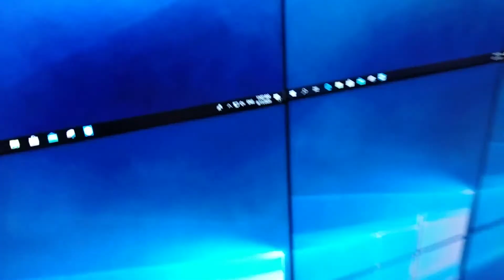Ruby Tuesday Screen replaced with Windows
Probably a glitch.

Original title:
VID_20200811_110711